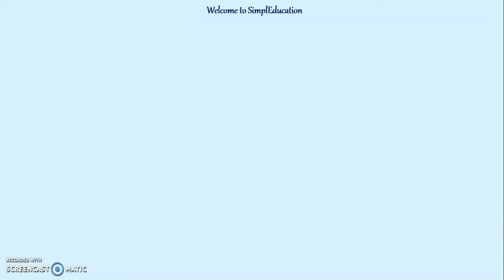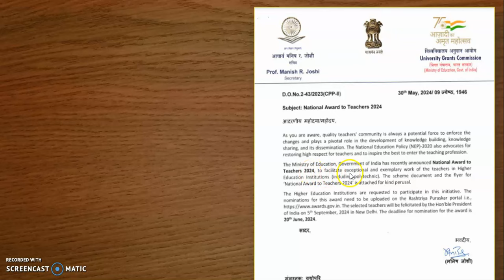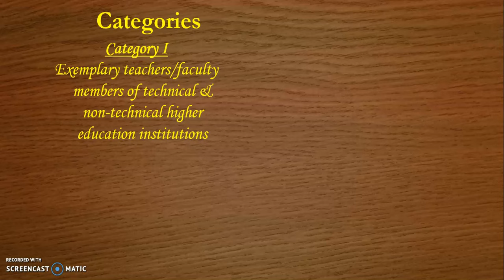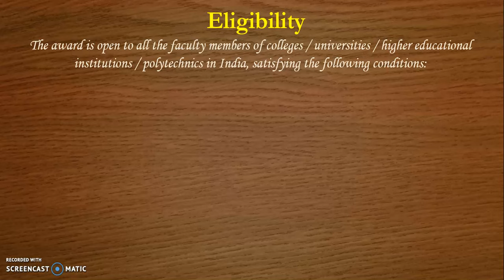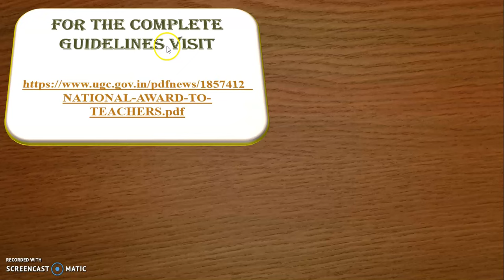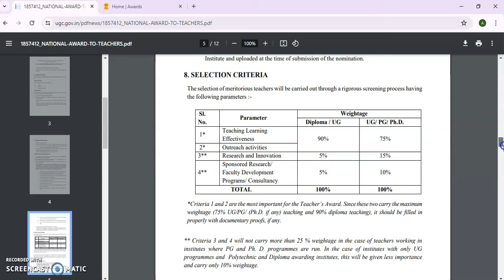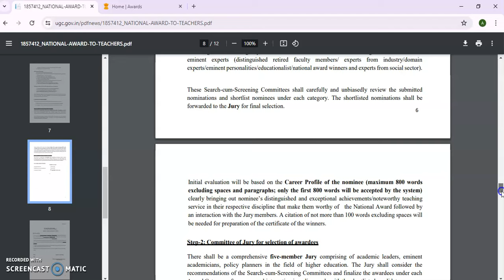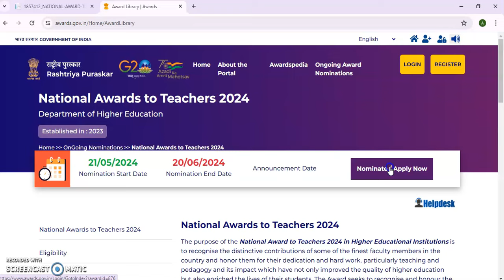National Awards to Teachers 2024 (Higher Education & Polytechnic Teachers, India)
Details about 'The National Awards to Teachers 2024' for Higher Education & Polytechnic Teachers, India.